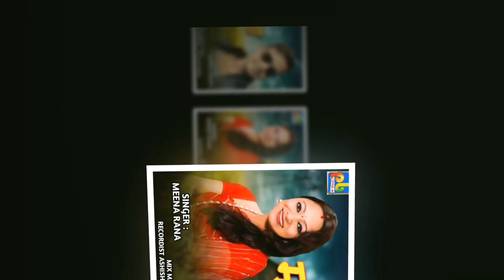Mayadar Bimla | Latest New Garhwali song 2021 | मायादार बिमला | Pb Star Studio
PB STAR PRESENT • MAYADAR BIMLA • LATEST GARHWALI SONG | PB STAR OFFICIAL SONG

●RECORDING - Pb Star Studio
●SONG - Mayadar Bimla
●VOICE - Dinnu Tamta & Meena Rana

●MIX MASTR - Vicky Juyal
●RICORDIST - Ashish Pokhriyal

●PRODUCER - PAPPU BISHT
●CO PRODUCER - VIRENDRA PANWAR
●MANAGEMENT - MANISH CHAUHAN ( BK SANGEET )

👉Pb Star Studio Address - Banjarawala Kargi Road Kargi Chwok S,M Tower dehradun👇
पी बी स्टार स्टुडियो से गीत रिकॉर्ड करने के लिये सम्पर्क करें..
 Pappu Bisht
Sumit Chauhan
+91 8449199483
Vicky Juyal

Superhit garhwali Dj Song 2020-21

❎ Note : Please Do Not Upload & Copy© Without Permission of pb star.  All Rights are Reserved at pb star